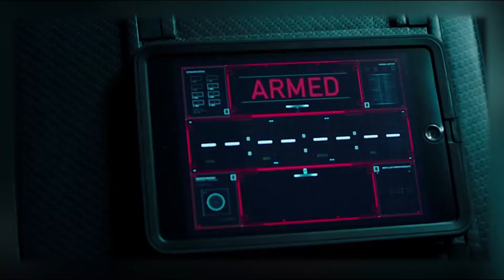American Assassin Movie Review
Movie review of 2017 American Assassin

just another quick movie review of a movie thats been out to buy at stores for about 2 weeks so its a bit late but i don't really care if i watch them when they come out ill get to them when i can so here it is hope everyone enjoys.